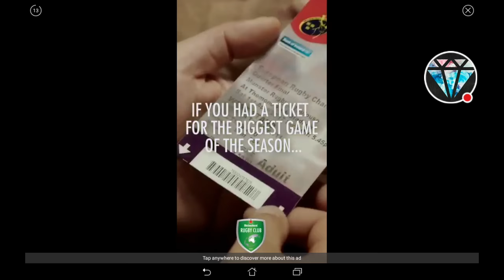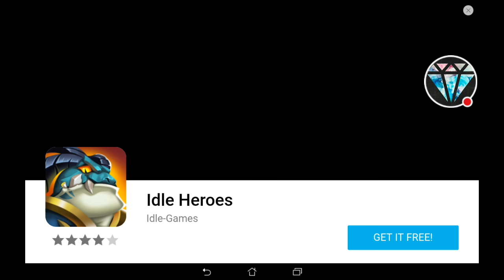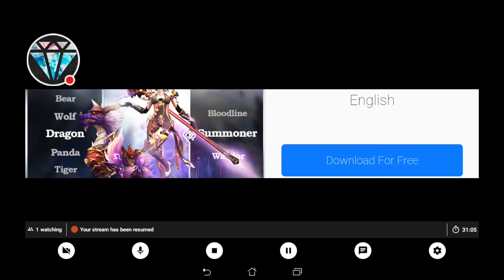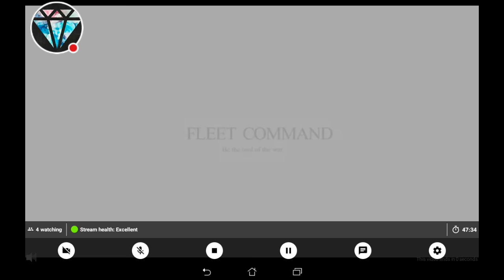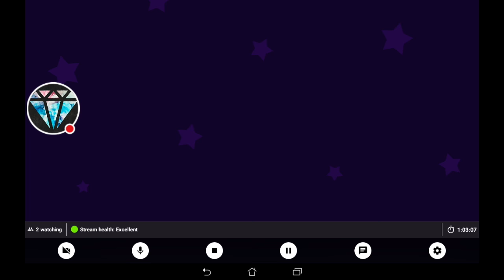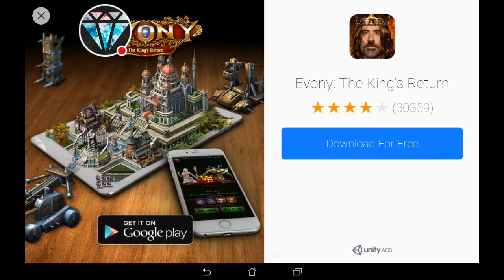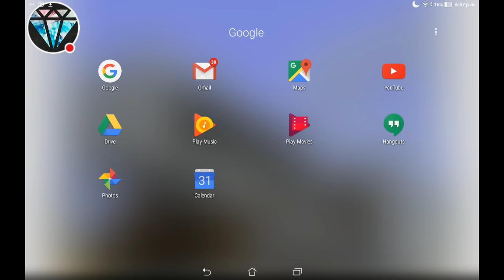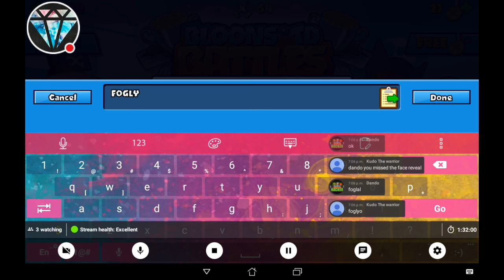My BTD Battles Stream #2 interactive streamer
Watch me play BTD Battles.                                                                          Facebook:corie mcnally         instagram coriemcnally123